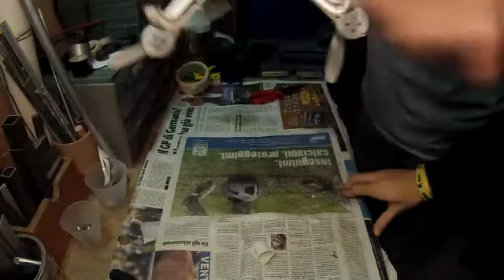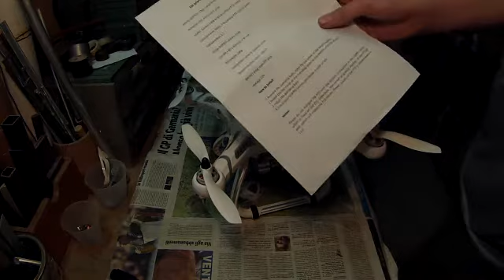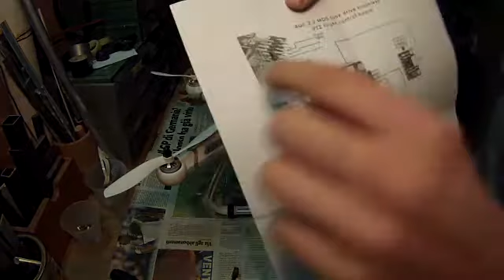Cx 20 - gimbal | tutorial ITA dettagliato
link del gimbal che ho utilizzato:

link cx 20:

per altre informazioni o consigli non esitate a scrivere!! :)